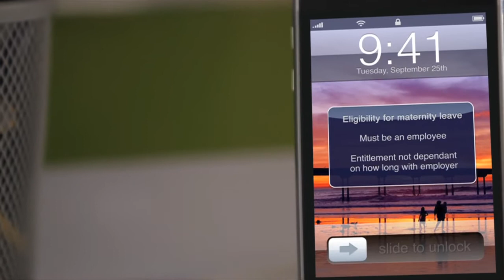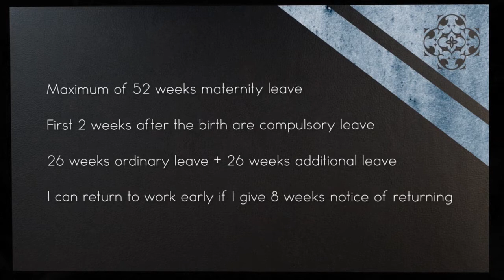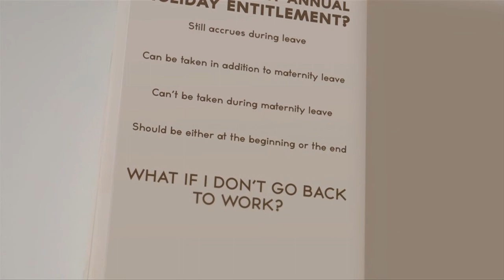Maternity Leave, Your Rights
Our video could help you work out whether you're entitled to Maternity Leave, when it can start, and what your employer needs to know.